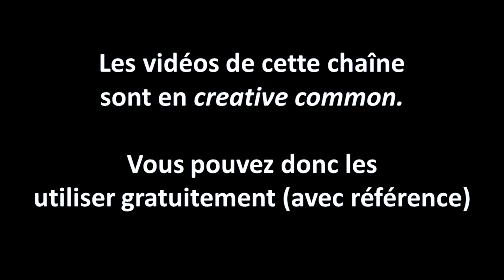💥"ROUVREZ TOUT!" Surtout pas!